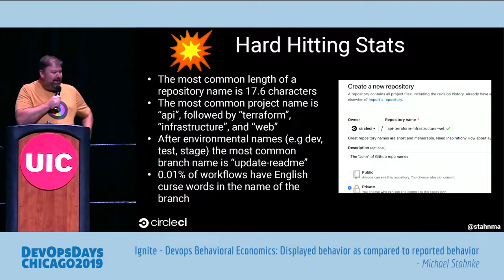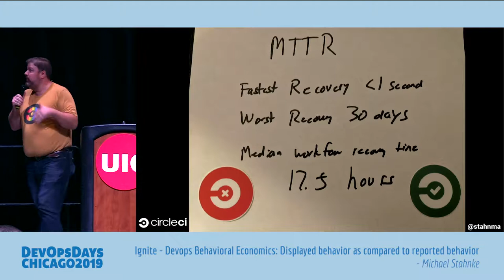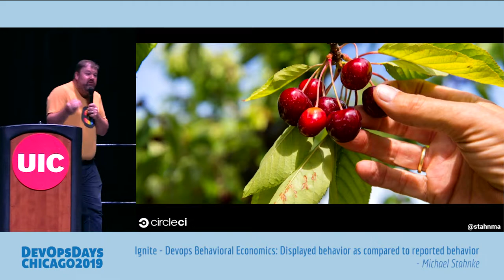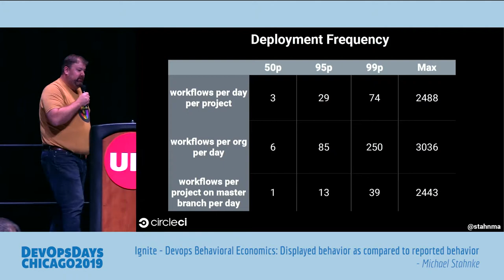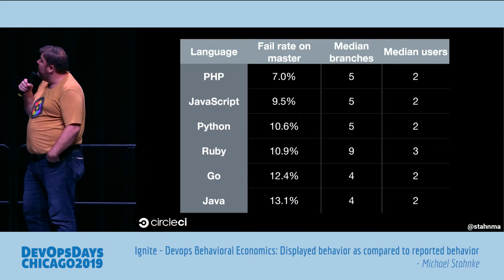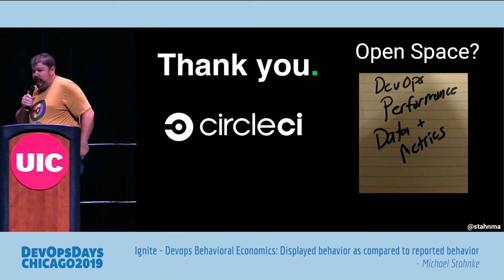DevOpsDays Chicago 2019 - Michael Stahnke - Ignite: Devops Behavioral Economics: Displayed...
Michael Stahnke - Devops Behavioral Economics: Displayed behavior as compared to reported behavior

What can you learn about devops and software delivery practices by looking at data from a platform with more than 300,000 developers, 25,000 organizations and 25+ million builds per month? As I recently joined CircleCI, I was interested in this new data set from a large SaaS developer platform and the kinds of questions that it could answer: What trends and patterns pop out from the data? Are they different than what is seen through surveys where responders opt-in to participating as compared to being aggregated through platform usage?

I wanted to use this data set in a behavioral economics methodology to see what reported behaviors are when compared actual behaviors across a large data set. In this talk, I’ll cover a view into anonymized team data from millions of builds to share insights, behaviors, and metrics that help teams build better software faster, and look into characteristics of success that we can measure through data. Finally, I’ll cover what we can infer from team behavior, callout a few tools, start a language war, and provide take-aways for you to benchmark with your own software delivery teams.